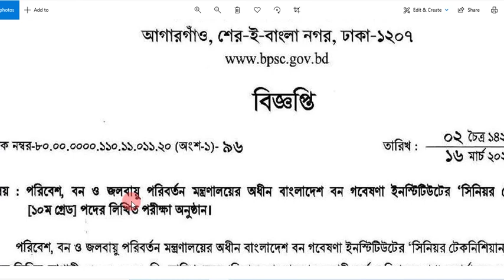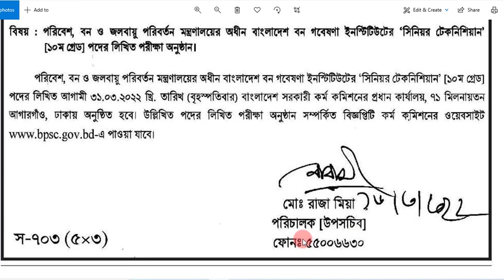৩১ মার্চ যাদের নিয়োগ পরীক্ষা হবে | নিয়োগ পরীক্ষার তারিখ | BPSC Job Exam Date 2022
৩১ মার্চ  যাদের নিয়োগ পরীক্ষা হবে | নিয়োগ পরীক্ষার তারিখ | BPSC Job Exam Date 2022